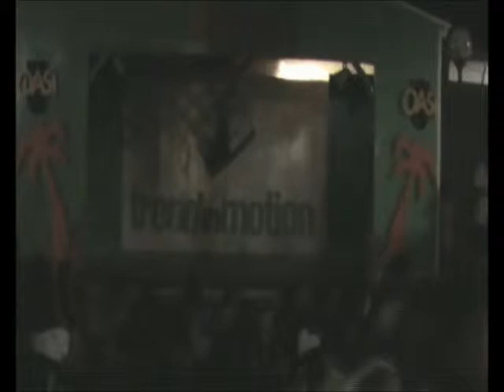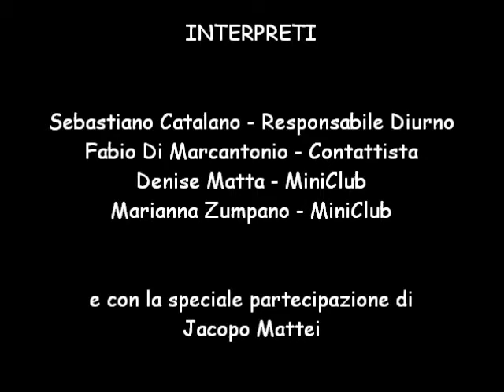Neapolis Show - Il Musical - TrendInMotion - Oasi Village 2012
Capoanimatore Barbara Perotti - Responsabile diurno Sebastiano Catalano - Miniclub Denise Matta, Marianna Zumpano - Contattista Fabio Di Marcantonio
con la speciale partecipazione di Jacopo Mattei